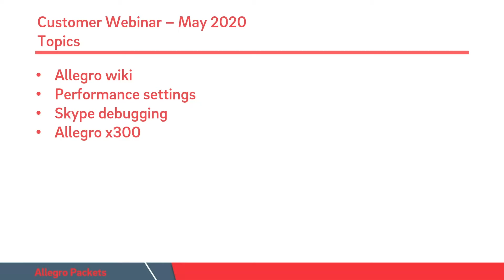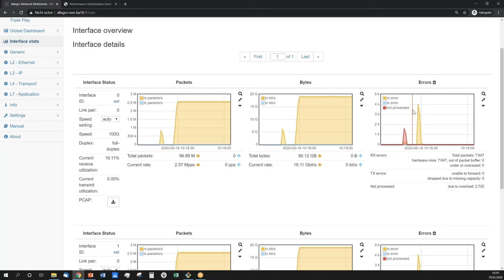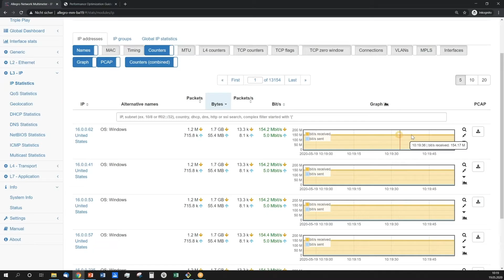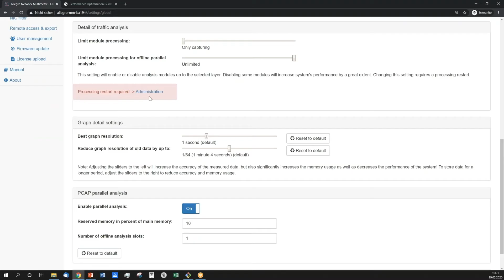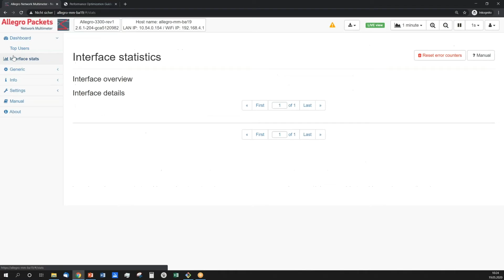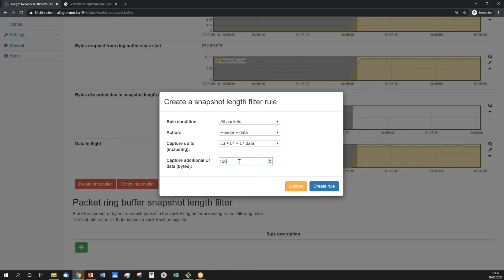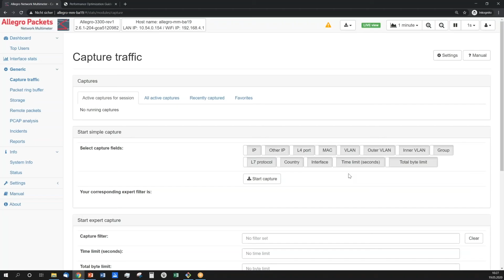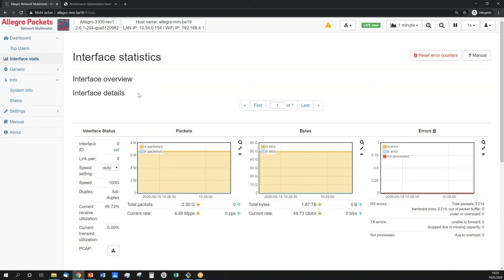Performance Optimization of Network Traffic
You can now access our new Product Wiki. This is the comprehensive documentation for the Allegro Network Multimeter. A "Configuration Guide" from the Product Wiki is the "Performance Optimization Guide" for optimizing the performance of the Allegro Network Multimeter for special Use Cases.

This video shows a part of the webcast for the Product Wiki.

The network analysis specialist Allegro Packets offers innovative troubleshooting and analysis functions for network problems with the Allegro Network Multimeter.